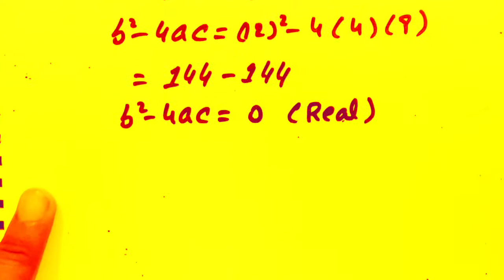Determine whether the roots are real.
In this video we will check whether the roots of the given quadratic equations are real or not. We find the roots of those equations whose roots are real.
x²+5x+5=0
4x²+12x+9=0
Quadratic equations
Discriminant of quadratic equations
Quadratic formula